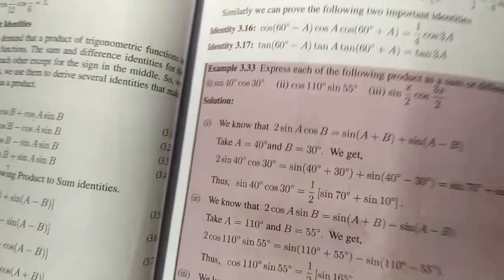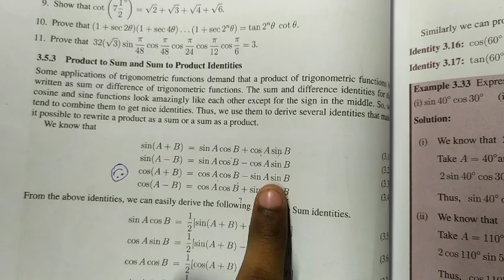Example 3.33 | 11th Maths | Trigonometry | தமிழ்